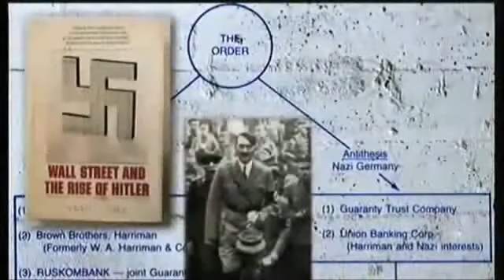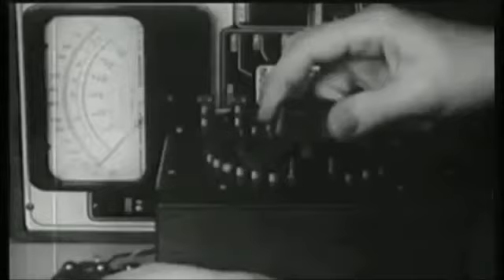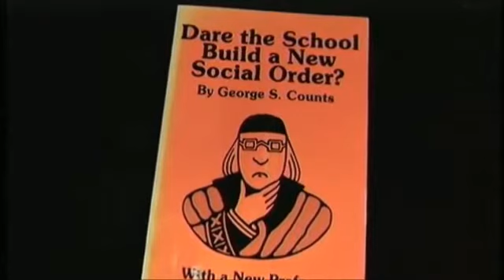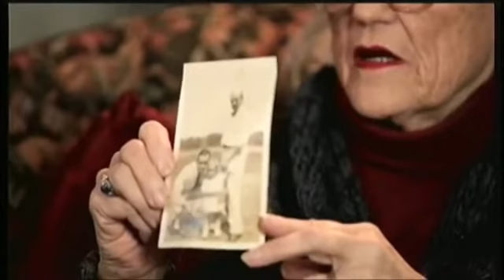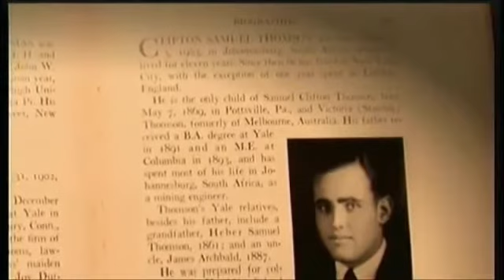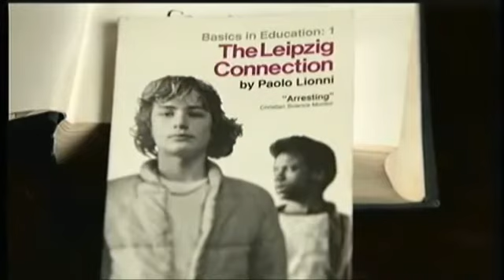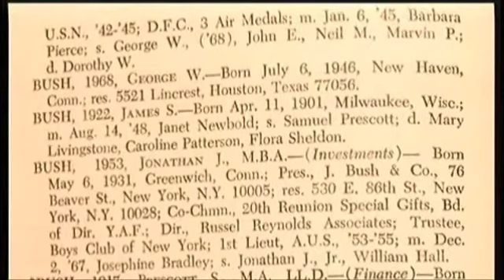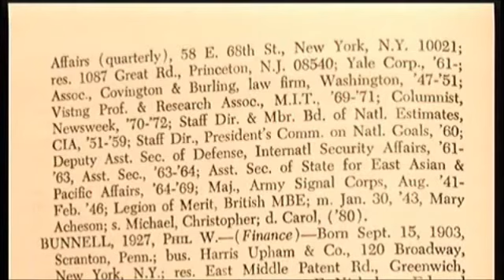Charlotte Iserbyt: Secrets Of Skull And Bones Blown Wide Open [FULL]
I joined together the 4 parts of this groundbreaking interview uploaded on 11/4/2011 by Infowars.